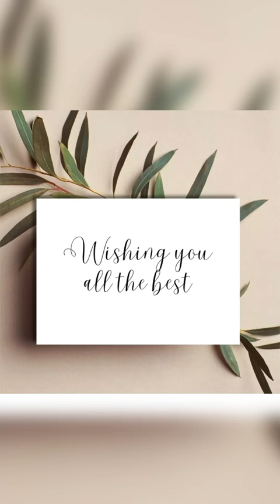Danke Svenja Huth ❤️⚽️ DFB Frauen Mannschaft Fussballerin wolfsburg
Danke Svenja Huth ❤️⚽️ DFB Frauen fussball Die Mannschaft Deutchland Damen Germany Women Olympia 2024 Vfl Wolfsburg Frauen

Musician: @iksonmusic